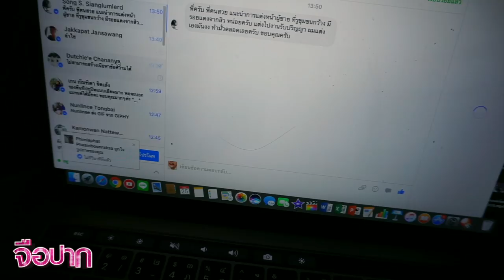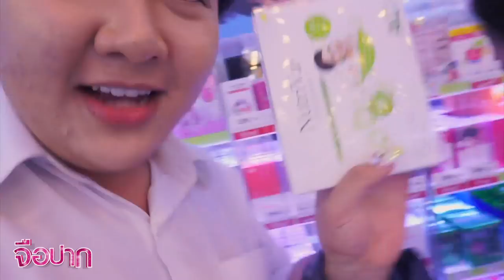[VLOG] ไปเรียนแบบบดๆร่อนๆ ต้องแต่งหน้ายังไง | จือปาก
สวัสดีค่าาา เหงามากกกก คิดถึงพวกหล่อนทุกคนนะ 555555 วันก่อนนั่งแต่งหน้าอยู่ดีๆ นึกเรื่องอาหารเสริมขึ้นมาได้ 55555 เลยเอามาเมาท์